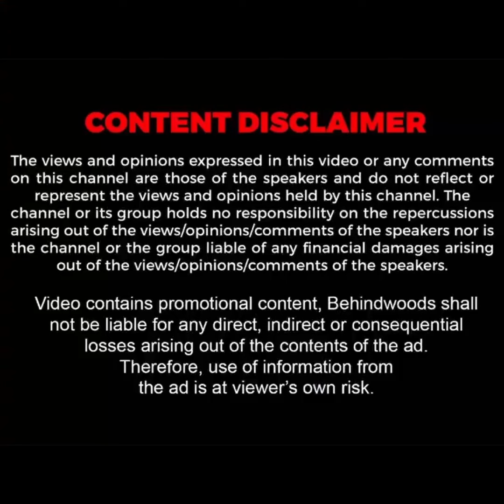'INDIA கூட்டணி ஆட்சியமைக்க சூப்பர் பிளான்..? வெற்றி சான்றிதழை பெற்ற பின் ரகசியம் உடைத்த திருமா!'